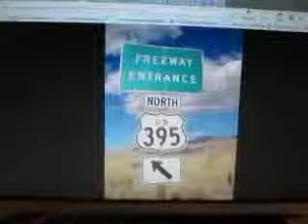Google maps & AAROADS